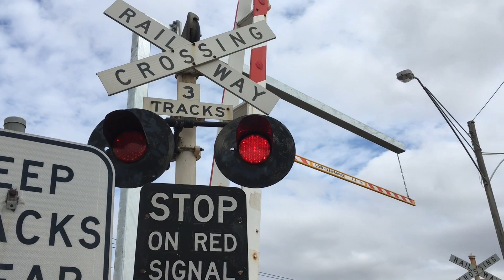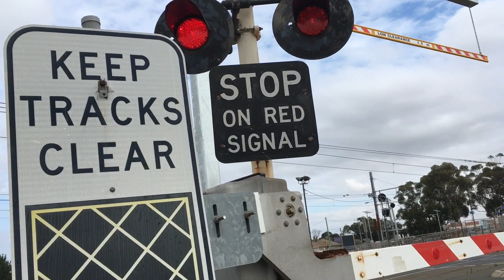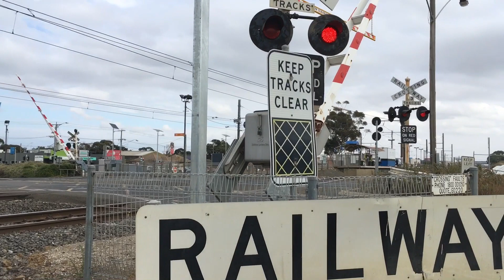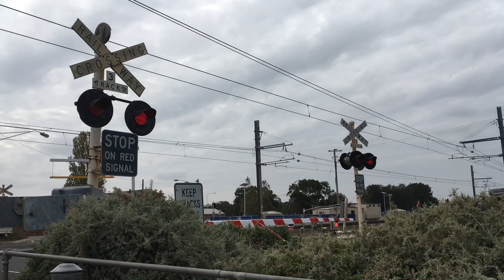Aviation Rd, Laverton Railway Crossing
UPDATE: This crossing and it’s signals have now been removed, RIP.
This busy crossing is located next to Aircraft station, near a RAAF base. A grade separation was in the works and I wanted to film this nice crossing before it got removed. I believe the signals would have been all Mck&h (WRRS Gate Mech on one of the signals maybe too?) but nearly all the equipment currently on this crossing is not original. The only original equipment on this crossing is the bases, while the Safetran Gate Mechs, Westinghouse LEDs, and Hybrid Bells are later replacements for older equipment. This crossing still is nice though, my favourite part of this crossing is the hybrids.